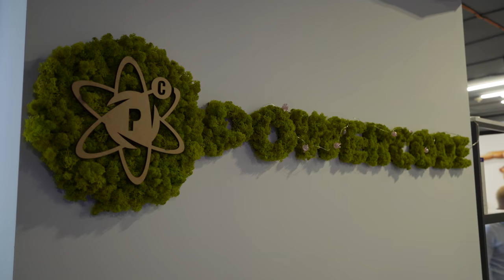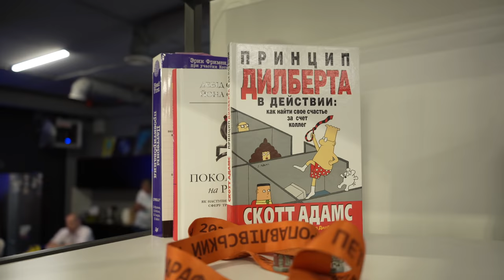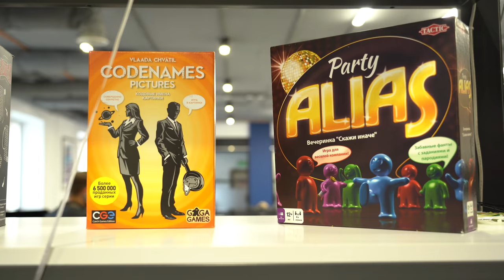Goodex — Как за 2 недели создать стартап на $15 млн | Foodex24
Бизнес, который за год вырос в 15 раз, наконец-то запускает франшизу. В 2020 Владислав Савченко доказал всем, что если сильно захотеть, можно онлайн-супермаркет за 14 дней открыть. И теперь Foodex24 – один из крупнейших игроков украинского рынка доставки продуктов.

Пора покорять новые вершины, пора запускать франшизу, – решили мы с Владом и с радостью анонсируем новый формат – Goodex – магазин у дома. Теперь вы можете стать часть компании, которая умеет любое «невозможно» превращать в «легко и просто».

Франшиза Goodex выходит на рынок, который сейчас находиться на пике роста. Пандемия, тенденция быть ближе к конечному потребителю и другие факторы открыли новые возможности перед форматами небольших магазинов. Но Goodex – это не очередной ларек на районе, а инновационный современный бизнес. А чего еще можно ожидать от основателя IT-компании и онлайн-супермаркета. И весь трафик онлайна будет перенаправлен в офлайн-магазин франчайзи. Уже представили это количество людей?

Ребята хотят масштабироваться не только в Украине, но и выходить за границу, поэтому самое время заполнить заявку и успеть занять место среди франчайзи, которые будут первыми получать все обновления и улучшения.

Франч и Goodex готовы к большим достижениям.